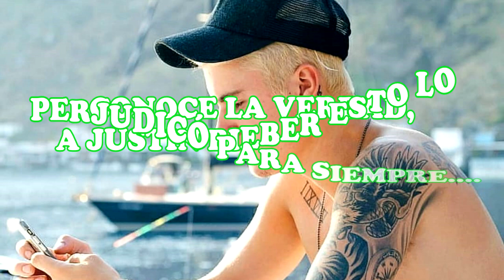Conoce la VERDAD, a JUSTIN BIEBER esto lo PERJUDICÓ para SIEMPRE…